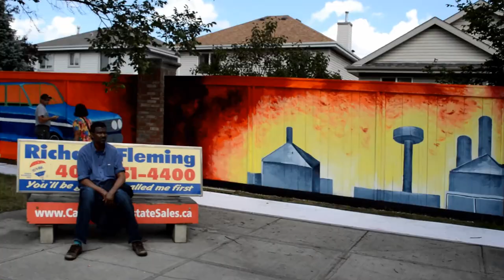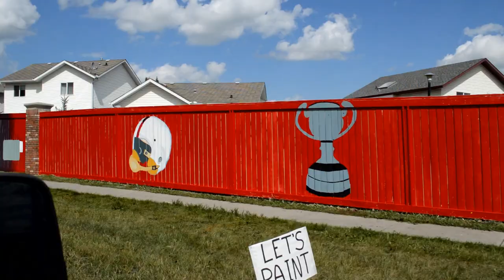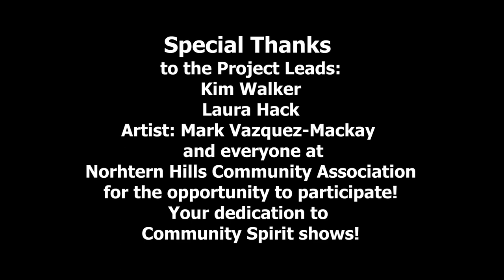Northern Hills Mural - Calgary Alberta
The community of Northern Hills made history this past weekend with the completion of the longest mural in Canada! Take a drive along Country Hills Blvd. NE and turn North onto Coventry Hills Blvd to view the spectacular project organized by Northern Hills Community Association.
video produced by Grace Productions, a division of Witness 4 Fitness, Calgary, AB. Music licensed by audioblocks.com